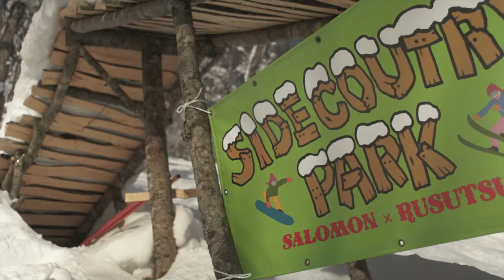【Rusutsu Ski】Side Country Park Image Video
Rusutsu Resort SideCountry Park image video.

リフトから即アクセスできる自然のままの未圧雪ゾーンでパウダーランを楽しみながらも、地形を活かしたジャンプやログスライドにアタックできる新しい形のナチュラルパウダーパークです。

Even while enjoying the powder run in a non- compacted snow zone of pristine that you can immediately access from the lift , it is natural powder Park of new form that can attack to jump or log slide that was taking advantage of the terrain .